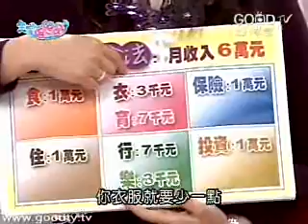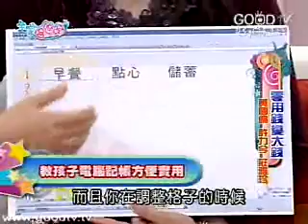零用錢變大錢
來賓：莊雅珍、黃國倫、許力今